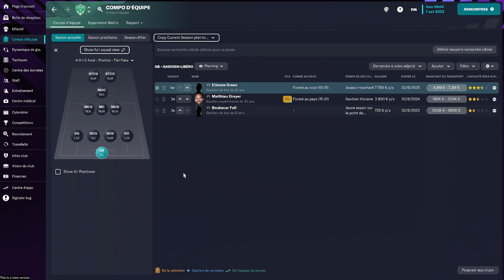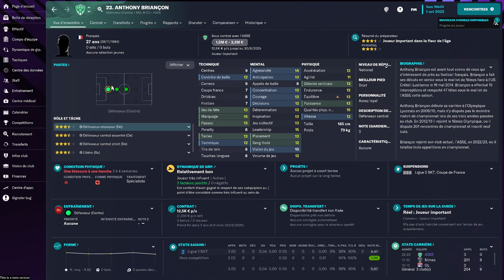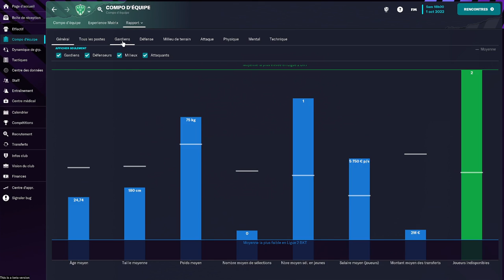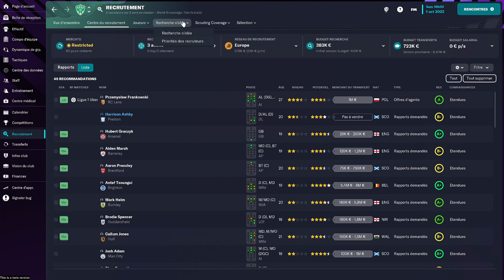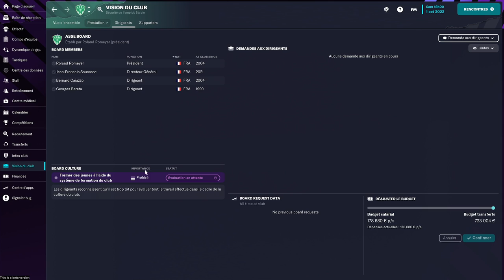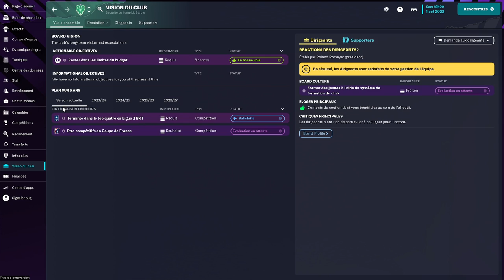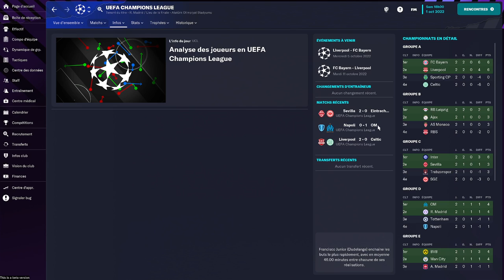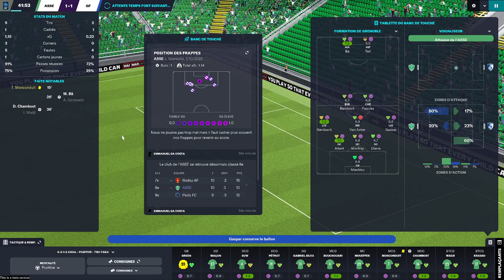Football Manager 2023 - Les nouveautés ! [FR][Damn3d]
Grand fan de Football Manager, Damn3d vous propose un point sur les nouveautés de cet opus 2023 !

Vous avez aimé ? Aidez la chaine en achetant chez notre partenaire !

- Ardarin
- Broudaff
- Célestin
- Mallevin
- Mangazore
- Papillote
- Zmoi6